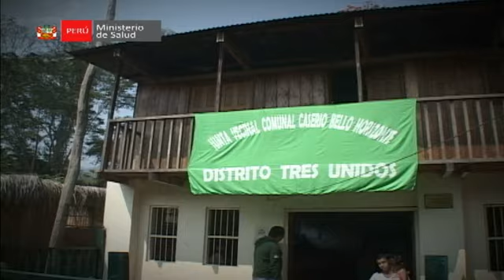TEJADA INSTA A AUTORIDADES LOCALES A QUE IMPULSEN INICIATIVAS EN FAVOR DE LA SALUD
El ministro de Salud, Dr. Alberto Tejada Noriega, hizo un llamado a los alcaldes distritales y provinciales, así como al gobierno regional de San Martín, a impulsar iniciativas en favor de la salud, partiendo desde la actividad física como una herramienta para prevenir enfermedades no transmisibles, que son las responsables de la obesidad, la diabetes, entre otras.